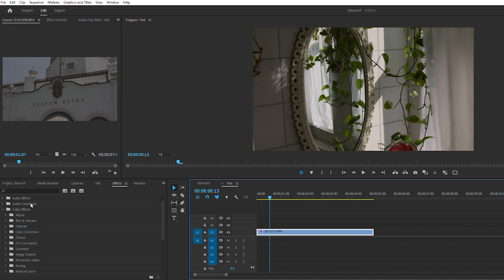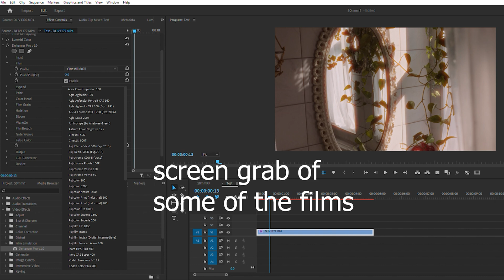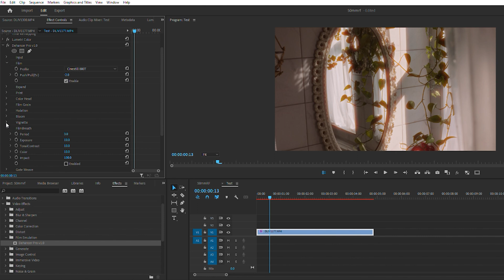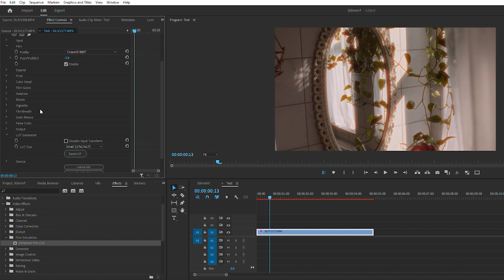Dehancer Plug-In in Premiere Pro : Deeper Look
Take a deeper look into the Dehancer settings within Premiere Pro!

GEAR
Main Camera
Main Lens
Portrait Lens
Sports Lens
On-Camera Mic
Nikon Film Camera
Nikon Lens
Favorite Film
Budget Film
Camera Bag
Camera Case
Main Light
Small Light
Action Camera